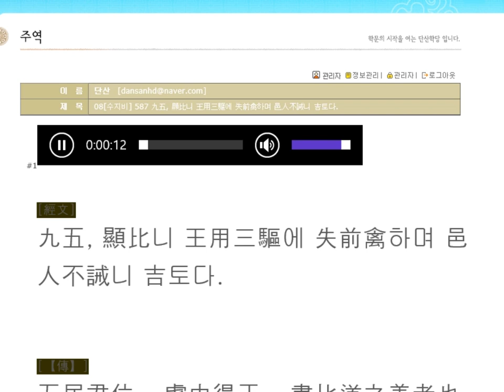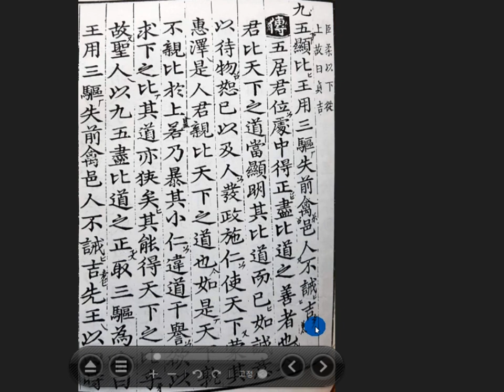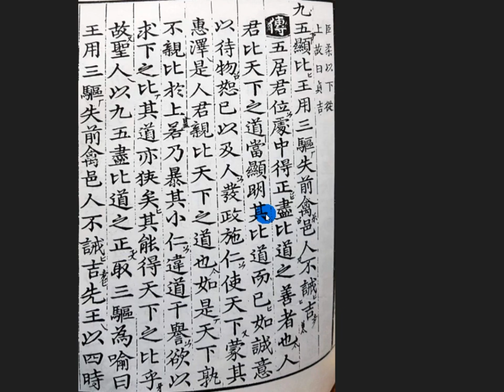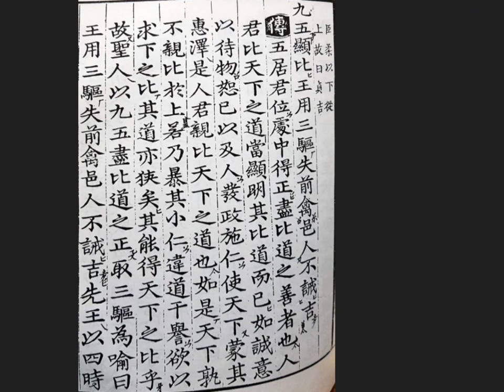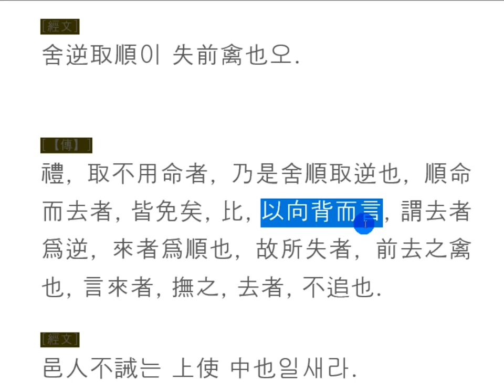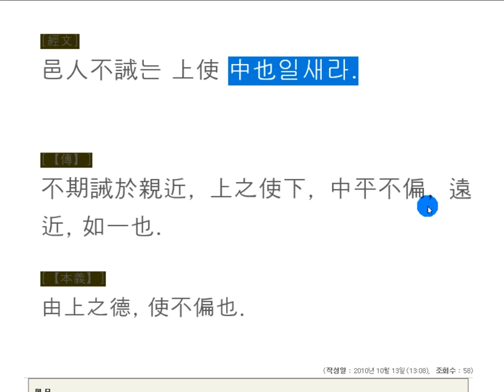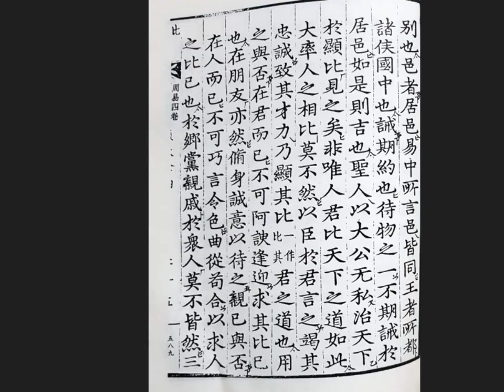주역강독: 08[수지비] 587 九五, 顯比니 王用三驅에 失前禽하며 邑人不誡니 吉토다.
顯比
현비

모든 사람을 공평하게 사귀어 떳떳함을 잃지 말아라.